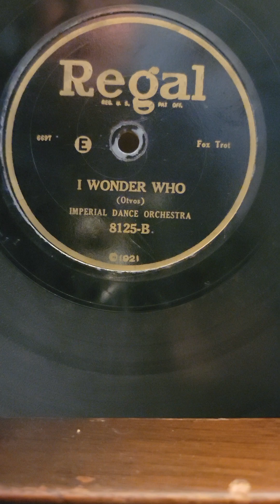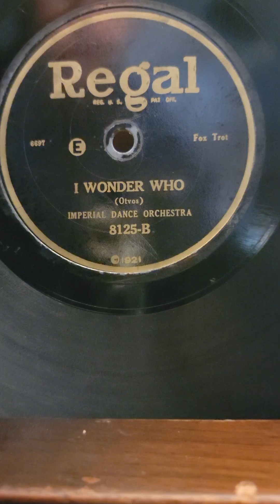I Wonder Who - Imperial Dance Orchestra Regal Records #8125 1926